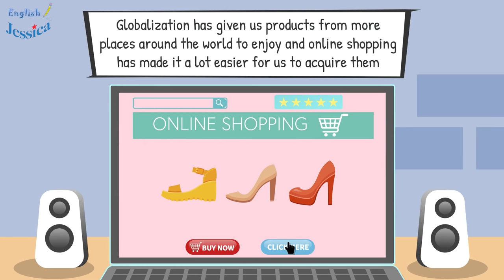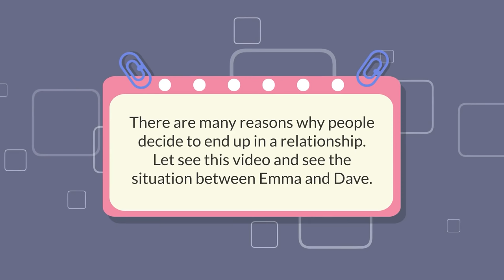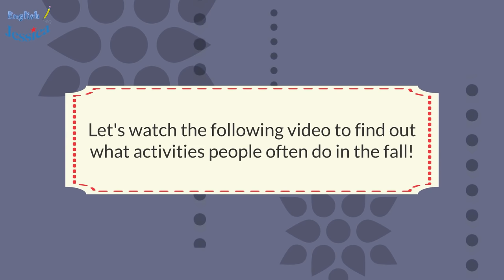English Conversation Practice - Improve Speaking Skills (Compilation of September 2021)